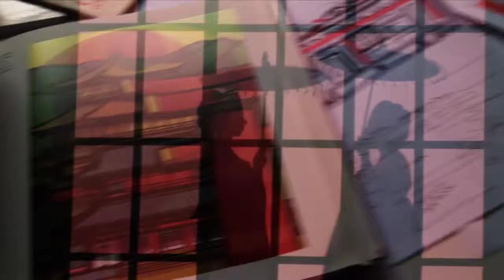ClipNespolo Disegna Butterfly